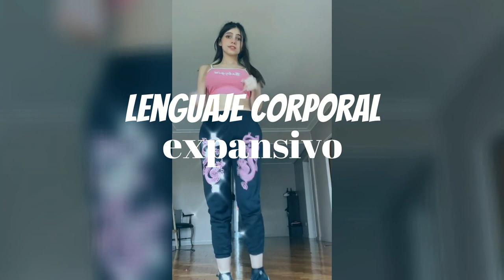💪 ERRORES al LLAMAR su ATENCIÓN: 7 que la TE SEPULTAN!! [HOMBRE 2021]